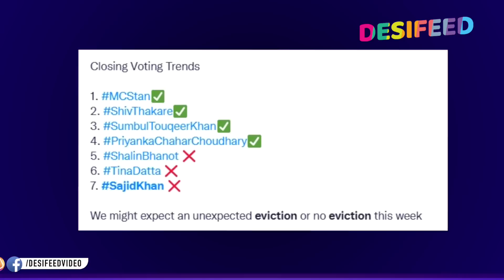Bigg Boss 16: Sajid Ke Safe Hone Pe Futa Fans Ka Gussa, Nomination Ke Bad Uthi Thi Eviction Ki Maang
♦ Bigg Boss Season 16 Contestants In BB House: Nimrit Kaur Ahluwalia, Abdu Rozik, Ankit Gupta, Priyanka Chahar Choudhary, MC Stan - Altaf Tadavi, Archana Gautam, Shalin Bhanot, Dr. Soundarya Sharma, Shiv Thakare (Bigg Boss Marathi S2 Winner), Sumbul Touqeer, Tina Dutta, Sajid Khan
■ Bigg Boss 16 Elimination (Evicted) Contestants : Sreejita De, Manya Singh, Taslima Bano - Gori Nagori, Gautam Singh Vig
■ Wild Card Entry Contestants: Fahman Khan

► Watch Bigg Boss Season 16 6th December Full Episode On Colors TV.